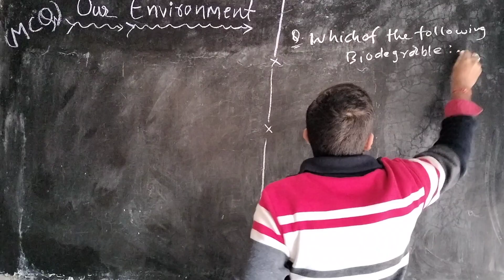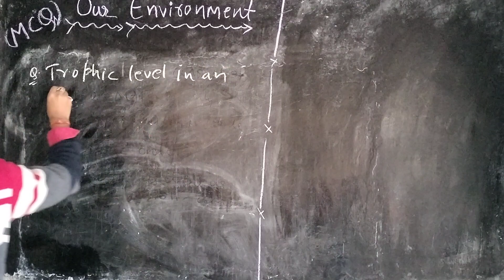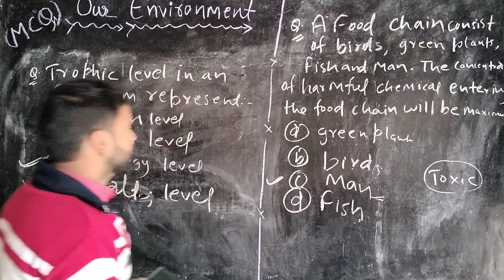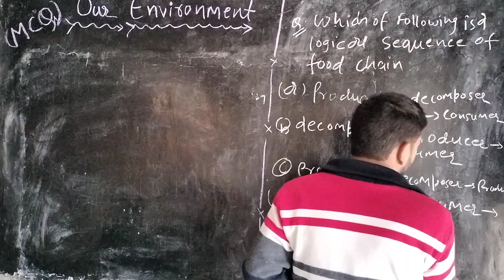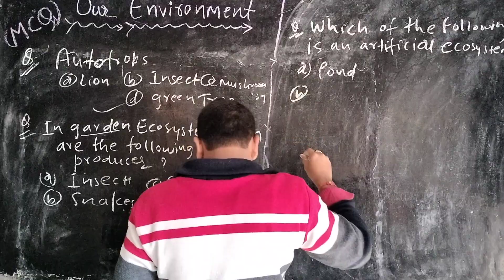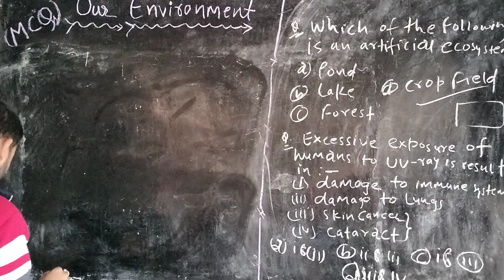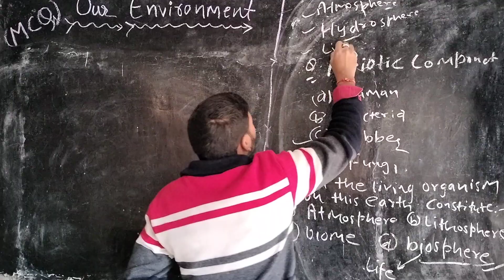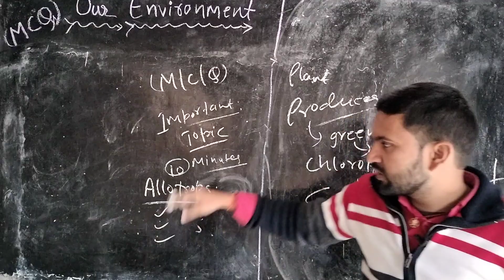MCQ//Our Environment//CBSE Exam//Board Exam 2023//sunnysciencecentreeasyconcept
PYQ//Our Environment// Important Questions//cbseclass10 //sunnysciencecentreeasyconcept

Our Environment//One shot video//Cbse board exam 2023//sunnysciencecentreeasyconcept

Hlw
students

Welcome to
sunny science centre easy concept

This is the Vedio about the chapter our environment...

This Vedio is consist of important mcq from chapter our environment...class 10...just go through it...it is important for board exam.

Ecosystem

The interaction between abiotic and biotic components is defined as ecosystem.  It is a self sustaining and functional unit of biosphere. The term ecosystem was coined by Sir Arthur Tansley (OLYMPIAD)

There are two types of ecosystem- natural ecosystem and artificial ecosystem. The ecosystem present naturally is known as Natural Ecosystem. Example of Natural Ecosystem are forests, grasslands, deserts, ponds, lakes, rivers, estuaries, sea. The ecosystem which is man-made is known as Artificial Ecosystem. For Example Gardens, Aquariums and Agro ecosystem which is the largest manmade ecosystem.

Link for Blood group:-

inheritance of blood group...

reproduction class :-10
part:-1
Term :-2 Exam..
introduction:- Binary fission in amoeba

go through it completely.

Link for some vedio are given below:-

This is the complete playlist of class 10 all science chapters..
go through it ..